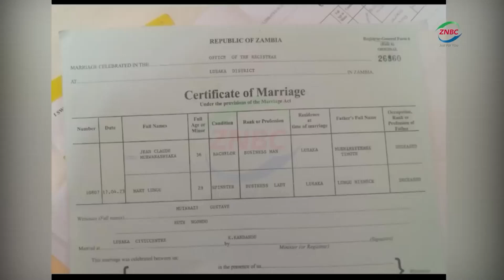DRAMA AT MARRIAGE CEREMONY